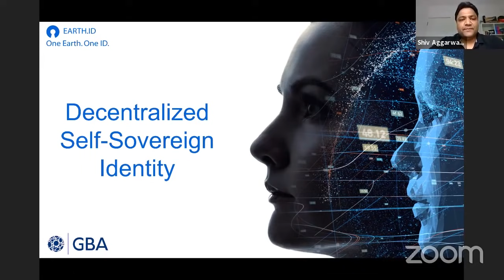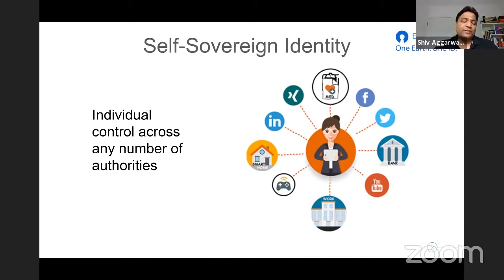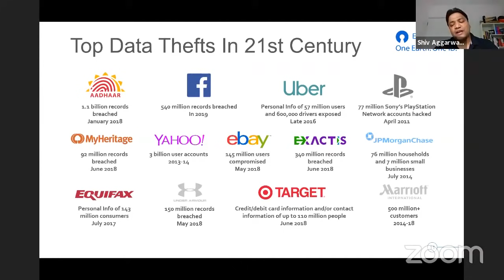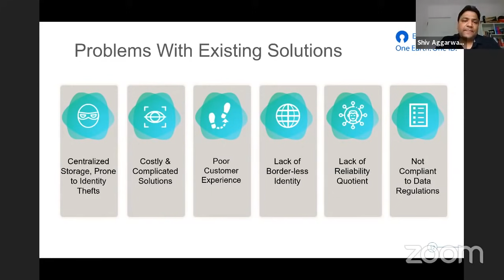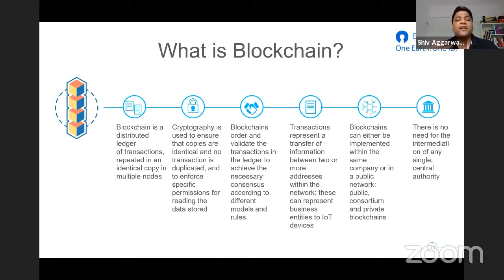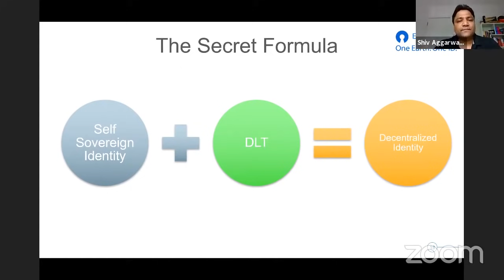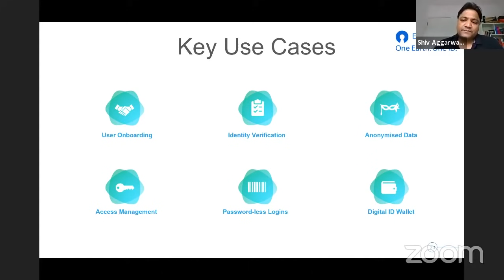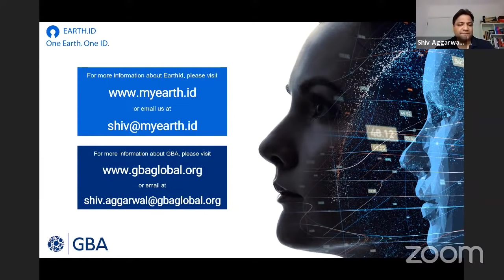Keynote by Shiv Aggarwal "Decentralised Self-sovereign Identity"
Keynote by Shiv Aggarwal, President, Government Blockchain Association (GBA) | CEO at MyEarth.ld: "Decentralised Self-sovereign Identity"